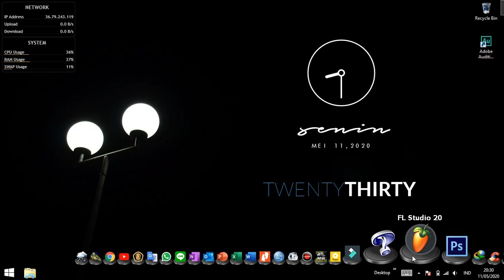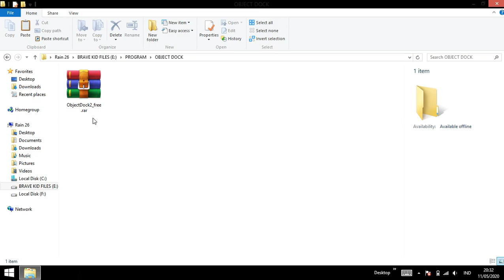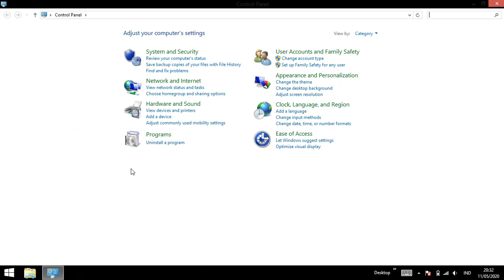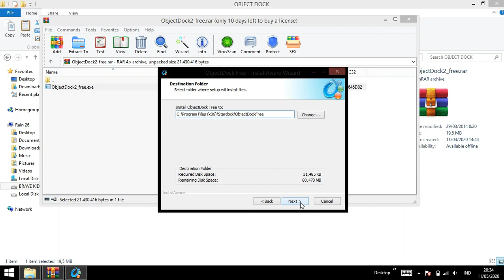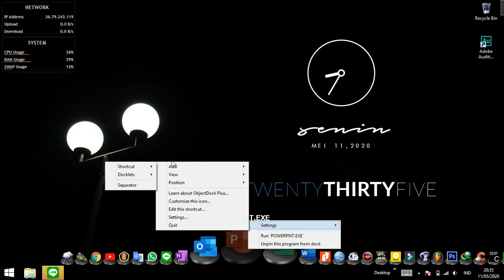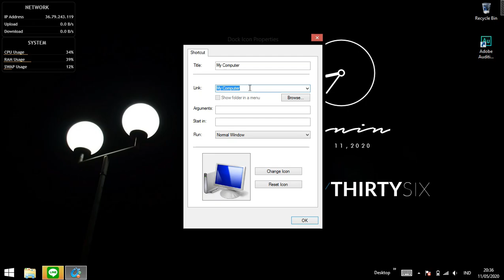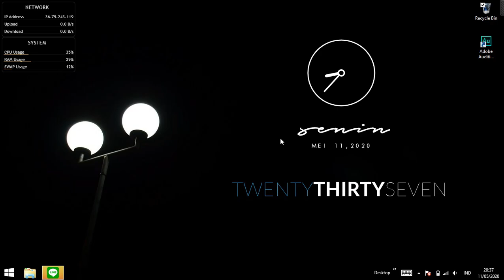Cara Buat Animasi Shortcut di Wallpaper Laptop Menjadi Menarik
Video tutorial ini menjelaskan tentang cara membuat animasi pada shortcut (pintasan) dari aplikasi yang ada di laptop kita menjadi lebih menarik estetik dan enak dipandang.